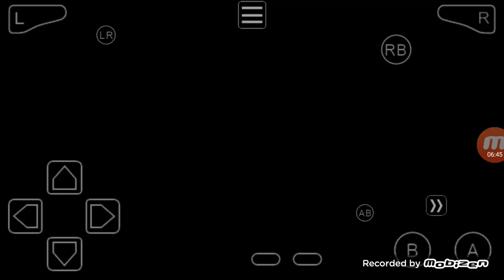Zatch bell Electric arena Pt. 1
Not much but I'm back